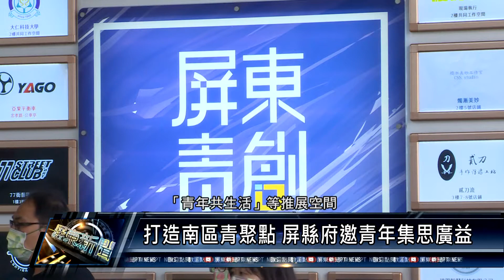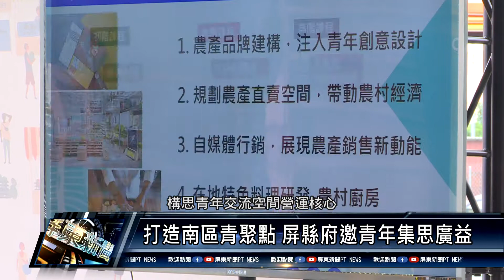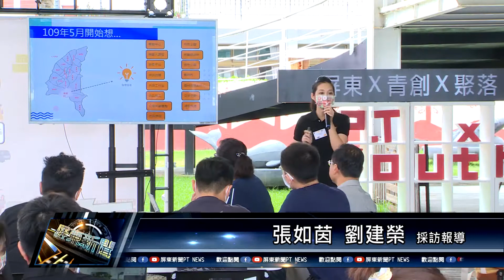屏東市/交通產業 110 0430 打造南區青聚點 屏縣府邀青年集思廣益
屏東縣政府入選教育部青年發展署「打造地方創生區域性南區青聚點」團隊之一，特別在青創聚落舉辦工作坊，邀請南區6縣市青年代表及地方產業及團體共同參與討論協作，構思要在廢棄南華國小校舍打造青聚點的營運核心及建置構想，盼使提案更貼近青年所需求的樣貌。